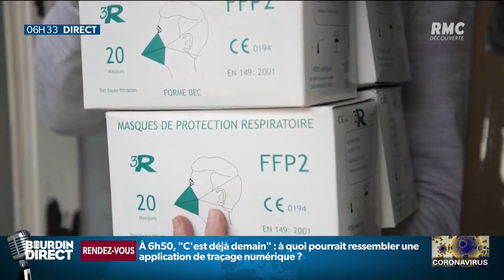Va-t-on bientôt tous devoir porter un masque pour faire ses courses ou se rendre au travail ?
Après avoir martelé que les masques étaient inutiles contre le coronavirus, quand on n'est pas malade, le gouvernement est en train de changer radicalement de discours